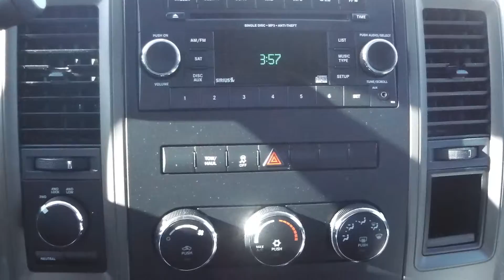2012 Ram 1500 Sport For William -Eastside Dodge -Pre Owned Cars -Calgary, Alberta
Eastside Dodge
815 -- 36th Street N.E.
Calgary, AB T2A 4W3
Canada